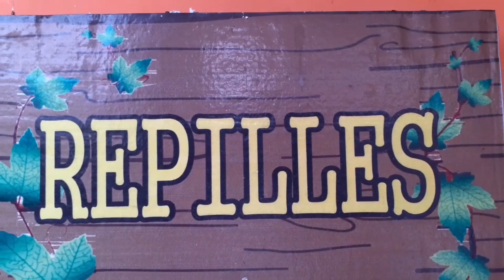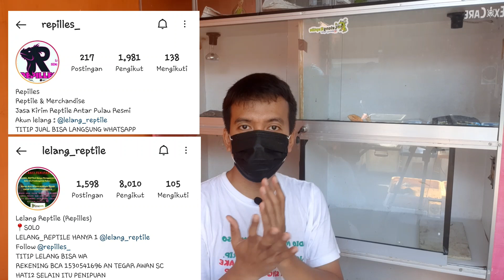Reptil Solo. Toko Reptil Terlengkap di Sukoharjo | Eps Reppiles #1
Toko reptil terlengkap disolo salah satunya Repiles solo.
Repilles menyediakan berbagai reptil rumahan yang cocok untuk anda pelihara
Mulai dari